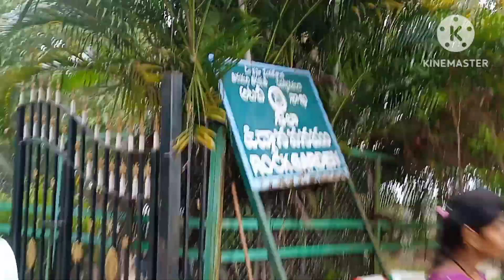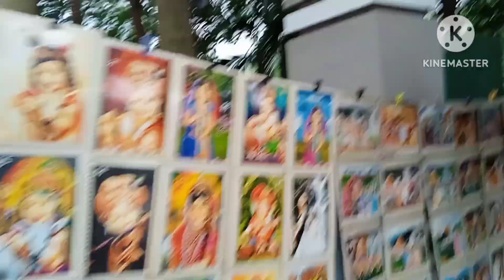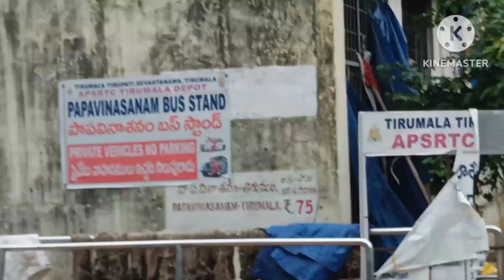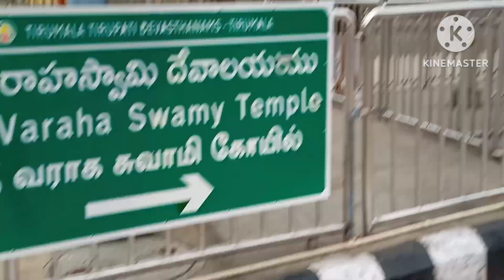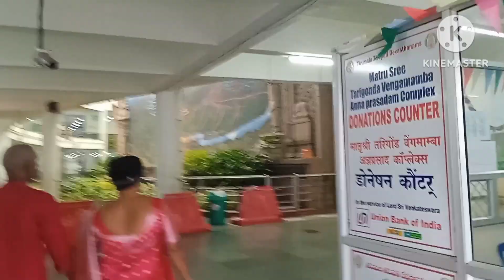Tirupati - Tirumala Darshan. (ତିରୁପତି ବାଲାଜୀଙ୍କ ଦର୍ଶନ ଏବଂ ଦର୍ଶନୀୟ ସ୍ଥଳ ଗୁଡ଼ିକର ବିବରଣୀ) 🙏🔥💐